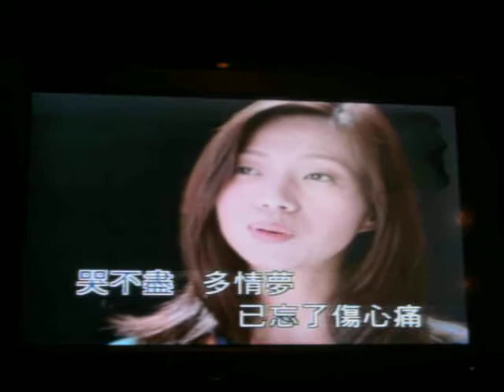2011萬芳 愛上你給的痛翻唱版